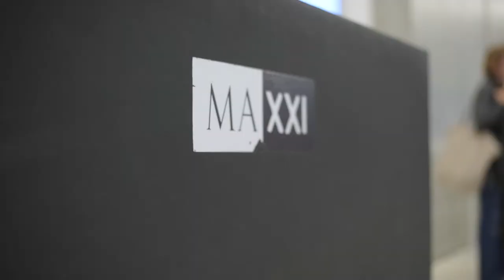CityFest | La premiazione di Extra Doc Festival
Extra Doc Festival è il concorso a cura di Mario Sesti che ha riunito le migliori espressioni del documentario italiano nell’ambito della sesta edizione di Cinema al MAXXI.
La giuria presieduta da Hou Hanru, direttore artistico del MAXXI, con Susanna Nicchiarelli, Flavia Perina, Elena Radonicich, Christian Raimo e Lidia Ravera ha assegnato due premi e una menzione speciale.

PREMIO EXTRA DOC CITYFEST AL MIGLIOR DOCUMENTARIO INEDITO
"MI CHIAMO TOMMASO"
di Amedeo Fago, Italia 2017, 80

PREMIO EXTRA MIGLIOR DOCUMENTARIO ITALIANO
Il documentario sarà programmato in alcune sale del circuito Cityplex della Filmauro
"DIORAMA"
di Demetrio Giacomelli, Italia 2017, 80’

MENZIONE SPECIALE
La giuria ha deciso di attribuire, per originalità e coraggio, una menzione speciale a:
"DUE CANI"

I DOCUMENTARI IN PROGRAMMAZIONE NELLE BIBLIOTECHE DI ROMA E IL PREMIO DEL PUBBLICO
Trenta studenti, appassionati di cinema e rappresentanti delle Biblioteche di Roma hanno individuato, nel programma di Extra Doc Festival, quattro documentari che andranno in proiezione all’interno del sistema bibliotecario della Capitale: Non può essere sempre estate di Margherita Panizon e Sabrina Iannucci, Due cani di Andrea Vallero, The War in Between di Riccardo Ferraris, Cinema grattacielo di Marco Bertozzi.
Il premio del pubblico è stato assegnato a Ho rubato la marmellata di Gioia Magrini e Roberto Meddi e Il sogno di Omero di Emiliano Aiello.